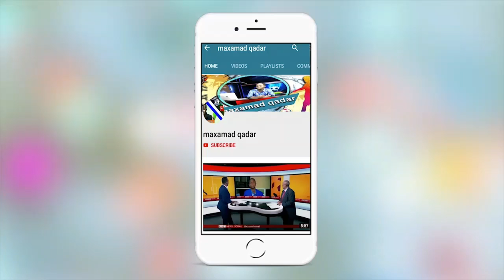Maxaa laga Yiri Ceebtii ku dhacday Chelsea,Ronaldo oo wali dhalinaya,Messi iyo Barce oo lagu dhagay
Wararka ugu weyn Maanta Ciyaaraha ee Isniita iyo Maxamad Qadar Ibraahim Daahie